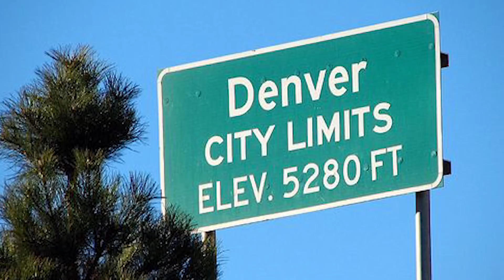10 Mistakes In Good Luck Charlie Disney Tried To Hide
10 small details in Good Luck Charlie only true fans noticed.
We watched the Disney channel sitcom “Good Luck Charlie” so many times that we started noticing some mistakes. We can never get enough of Bridgit Mendler, Bradley Steven Perry, Jason Dolley, Leigh-Allyn Baker, Eric Allan Kramer, and Mia Talerico, and this is why we watched the movie, “Good Luck Charlie, It’s Christmas” too. Today, we are showing you 10 Mistakes in “Good Luck Charlie” You Didn’t Notice.

In “Bad Luck Teddy,” Amy asked Gabe if he thought that she was smoking for a pregnant woman as she was striking a pose. However, when she entered the room, her water bottle was in her left hand. But when we looked at her from another angle, it was in her right hand. We think that this is a little mistake that the actress made.

In the same episode, PJ had to go to the barbershop because his father told him that he was too old to go to a hair salon for kids. He was upset because the barber didn’t give him any candies, but he quickly changed his mind when he saw the attractive barber. But if you weren’t distracted by her, you could see a little mistake in the background.

Stay tuned to see more mistakes in the TV show “Good Luck Charlie” like Bridgit Mendler helping Mia Talerico, the grandma not really stepping on Amy’s foot, Gabe saying that he never knew about the attic, and much more. Did you notice any other mistake in “Good Luck Charlie”? Don’t be shy to tell us what you saw in the comments section down below. We love to hear what you think.